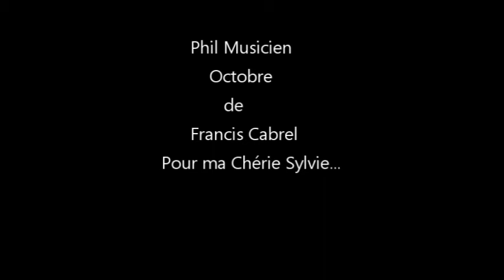Phil Musicien - Cover - Octobre de Francis Cabrel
Une version sur un appareil qui descent la tonalité.